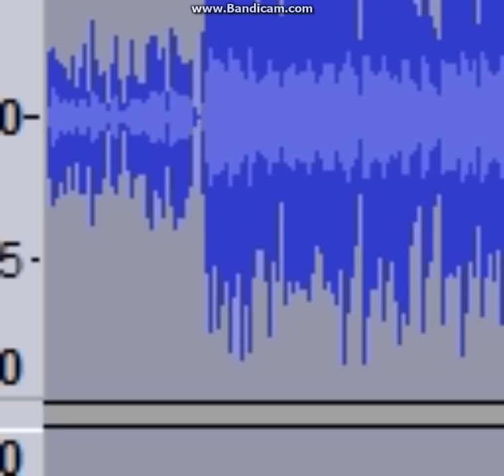{You are a Pirate Song} FNAF World Nightmare Foxy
A NEW NIGHTMARE FOXY FOR FNAF WORLD HAS BEEN CONFIRMED